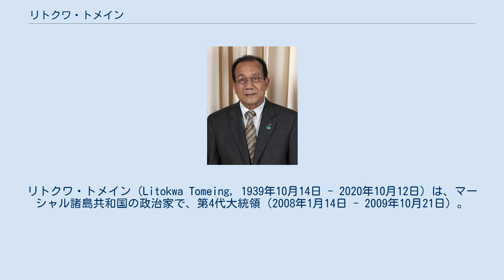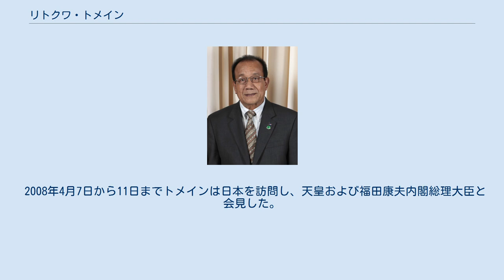リトクワ・トメイン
リトクワ・トメイン（Litokwa Tomeing, 1939年10月14日 - 2020年10月12日）は、マーシャル諸島共和国の政治家で、第4代大統領（2008年1月14日 - 2009年10月21日）。
 1939年、日本の委任統治下にあった南洋諸島のマジュロから北北西へ約300km離れたウォッジェ環礁に生まれる。
 1961年に公立小学校（エレメンタリー・スクール、8年制）の教師となり、1973年まで続けた。
その内、1965年から1969年までは、ウォッジェの市長を兼職した。
 1974年、信託統治下におけるマーシャル諸島地区の住民議会選挙に出馬し当選する。
この当時、マーシャル諸島は、アメリカ合衆国が管理・統治する「太平洋諸島信託統治領」を構成する6地区の1つであった。
アメリカ合衆国は、この6地区を「ミクロネシア連邦」として独立させる意図で、1976年からサイパンにおいて憲法制定会議を開いた。
リトクワ・トメインは、マーシャル地区代表の1人として、この会議に出席した。
しかし、完成した憲法案は、1978年のマーシャル地区における住民投票で否決され、これ以降、地区単独での独立を目指すことになる。
トメインは、マジュロで引き続き開催されたマーシャル諸島の憲法制定会議にも参加し、できあがった憲法は住民投票による賛成とアメリカ合衆国の承認を経て、1979年5月1日に発効し、自治政府が発足した。
 1979年11月に行われた議会選挙でも当選し、これ以降、憲法に基づいて4年毎に行われる選挙に連続再選しつづける。
1992年から1995年まで議会副議長、1996年から1998年までアマタ・カブア、イマタ・カブア両大統領の閣僚を務める。
1999年11月の選挙では、反カブア派のケーサイ・ノートと共に統一民主党(UDP)を結成し、政権交代を果たす。
トメインは議会議長に就任し、ノートが2000年1月に大統領となる。
 トメインは、2期8年にわたって議会議長を務めたが、2007年11月の選挙に向けて統一民主党から離党し、新たに保守派グループの統一人民党(UPP)を立ち上げ党首となった。
UPPは、カブア派の我が祖国党(AKA)と連合し、この選挙選で与党UDPの獲得議席数を上回る結果を出した。
そして、2008年1月7日に議会で行われた大統領選挙では、トメインが33票中18票を獲得して、ノートの3選を阻止した。
 2008年1月14日に大統領宣誓式を行い、第4代大統領に就任した。
任期は4年だったが、就任翌年の2009年10月21日に議会による不信任決議を受け辞任した。
2020年10月12日、アメリカ合衆国アーカンソー州スプリングデールにて死去。
 マーシャル諸島は、1998年11月に台湾（中華民国）と国交を樹立し、その結果、中華人民共和国との国交が断絶された。
リトクワ・トメインは、2007年11月の議会選挙において、中華人民共和国との国交回復を公約として掲げていたため、彼が大統領に選出されたことで、マーシャル諸島政府の対中国政策が転換されるとの見方もされた。
しかし、否定的な見解も有力であった。
そして、2008年1月29日、台湾の副総統・呂秀蓮がマーシャル諸島を訪問してトメインと会談し、両国の友好関係持続が確認された。
 トメインは、3月10日に台湾を公式訪問、翌11日に中華民国立法院において両国関係のさらなる発展について演説した。
 2008年4月7日から11日までトメインは日本を訪問し、天皇および福田康夫内閣総理大臣と会見した。